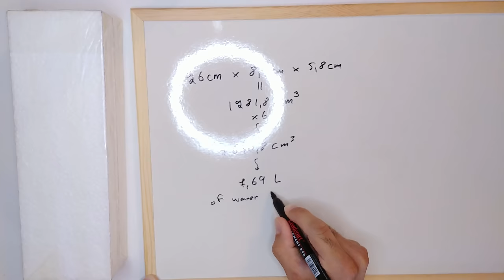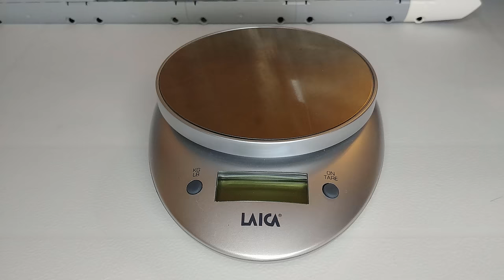I built a LEGO Technic landing craft that can carry my 41999 crawler across the water!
I built a landing craft that is able to carry a heavy LEGO vehicle across the water.

Landing craft specs :

Power : 2x LEGO L motors
Steering : 1x LEGO M motor
Ramp : 1x LEGO M motor
Control : 1x BuWizz
Remote controller : Xiaomi Redmi 9AT

Footage was shot on LG G6 and Apeman A77 action camera.